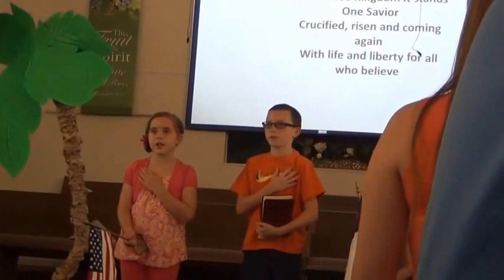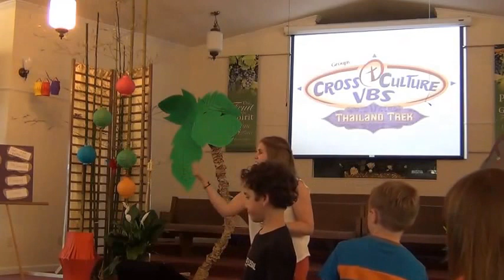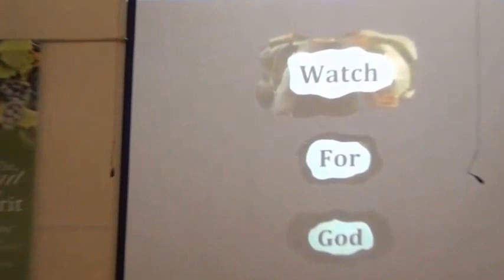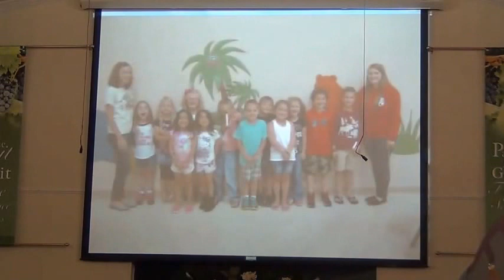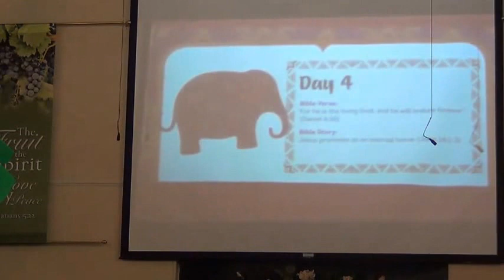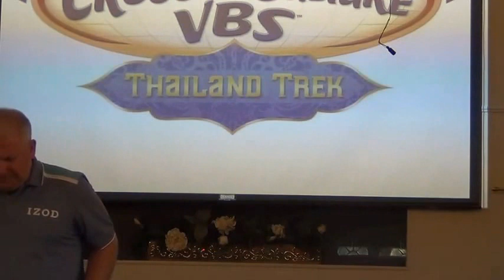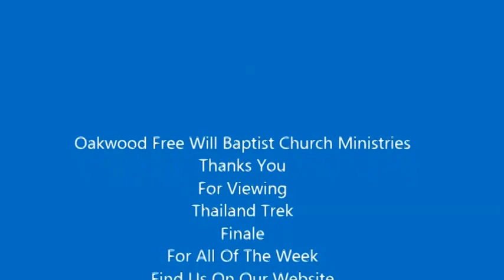Thailand Trek Finale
Oakwood Free WIll Baptist Church Ministries Proudly presents the Finale of The Thailand Trek Vacation Bible School.  This has been ongoing all week.  Thank you to all of the volunteers who have worked so hard to make this a successful year.  For this and all other episodes please find us on our We hope that you have enjoyed this mini series this week.  May you have a blessed week.  Our next podcast will be on Sunday.